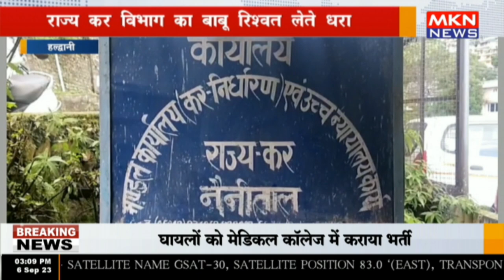हल्द्वानी - राज्य कर विभाग का बाबू रिश्वत लेते धरा